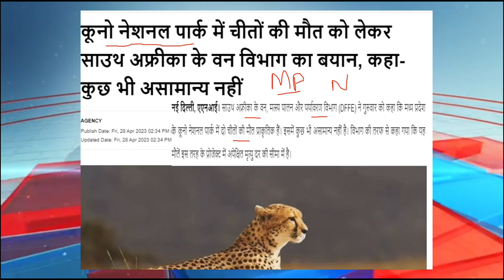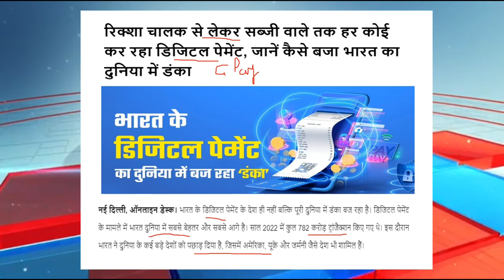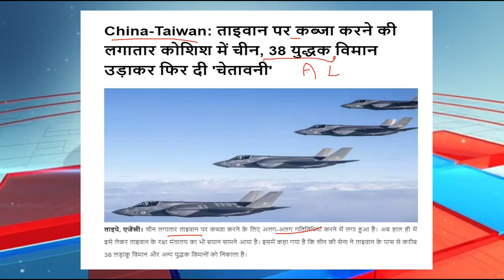TODAY'S BREAKING || खबर दिनभर की || 29 April 2023